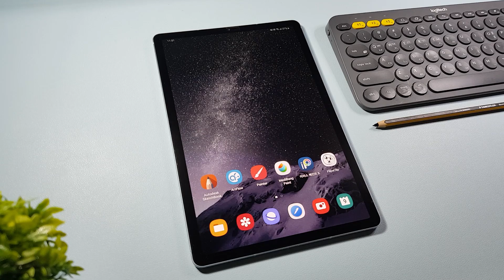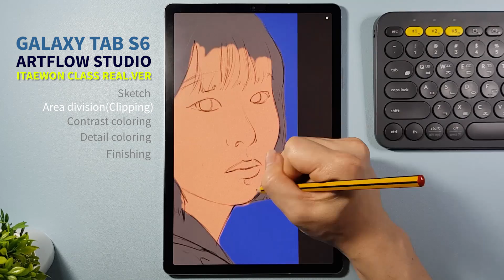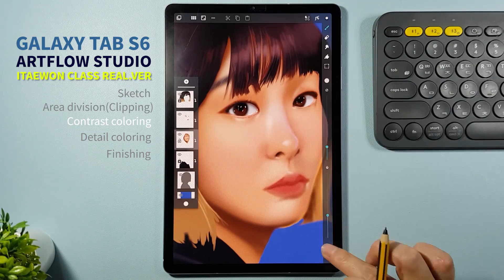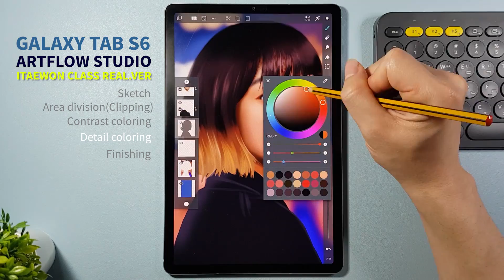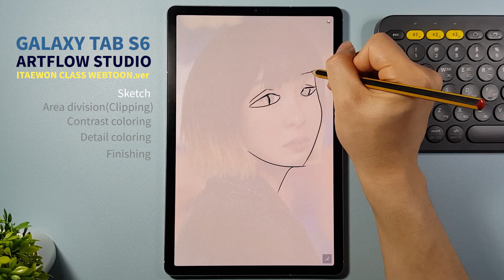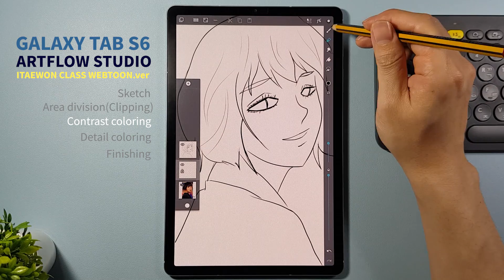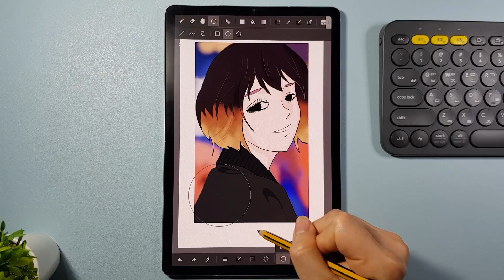[Drawing] 이태원 클라쓰 조이서! 웹툰 원작과 인물화 비교 드로잉 / 인물화 그리는 방법, 웹툰 그리는 방법 (feat.갤럭시탭S6, 아트플로우)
안녕하세요 탭아트입니다.
건강관리 잘하고 계신가요?

오랜만에 업로드하는 영상에 만화 일러스트를 그릴지 인물화를 그릴지 고민하다가 그냥 둘다 그려봤습니다. 오늘 그림은 요즘 인기리에 방영되고 있는 웹툰 원작 드라마 이태원 클라쓰의 조이서 드로잉입니다. 먼저 배우 김다미님의 인물화를 그리고 그 위에 웹툰 작가님의 그림체를 빌려와 같은 구도로 조이서를 그려봤습니다. 한 캐릭터의 실사와 만화를 그리니까 나름 재미있었습니다.

드로잉에 사용한 기기는 갤럭시탭S6이며 어플리케이션은 아트플로우 스튜디오입니다.

아무쪼록 재미있게 시청해주시길 바라구요 다음에 더 재미있는 영상으로 찾아뵙겠습니다.

감사합니다!